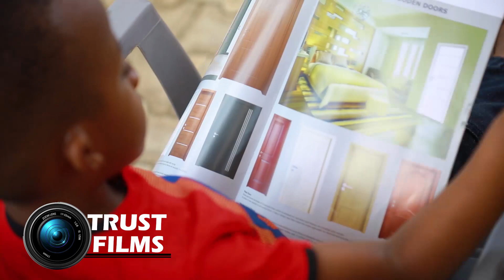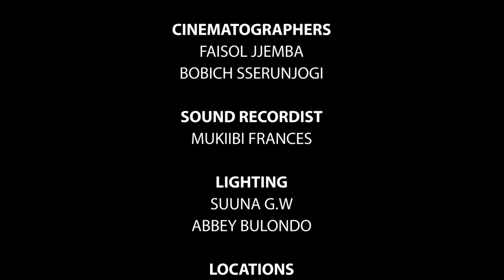Akalyamagwa Episode 190